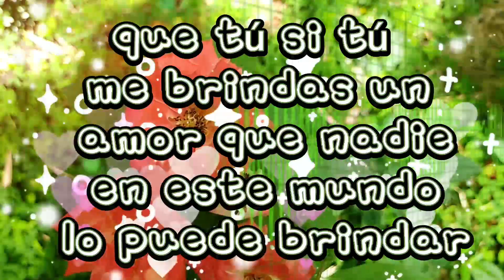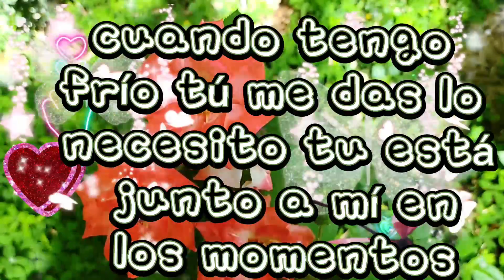Te confieso Mi amor Por tí Poemas de amor A la distancia con música romántica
Mi amor eres mi verdadero amor Te amo frasesdeamor mensajes de amor